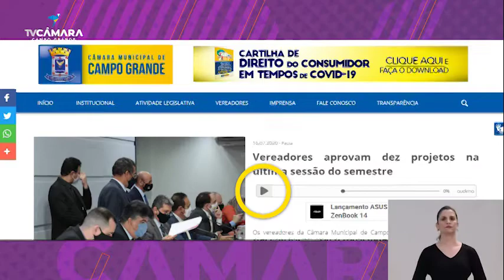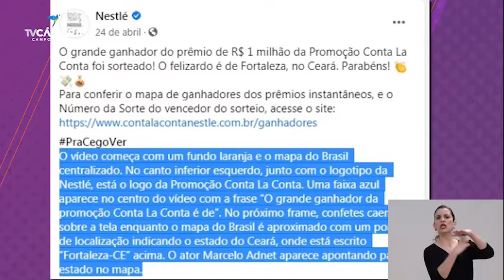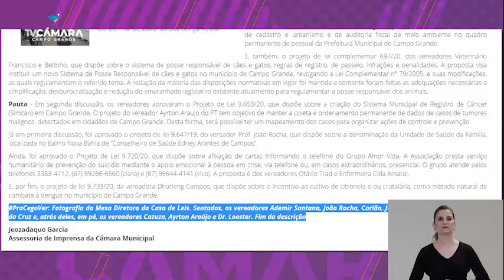Câmara adota uso da PraCegoVer para descrição de imagens no site e nas redes sociais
A Câmara de Vereadores de Campo Grande já está utilizando mais uma ferramenta de acessibilidade.